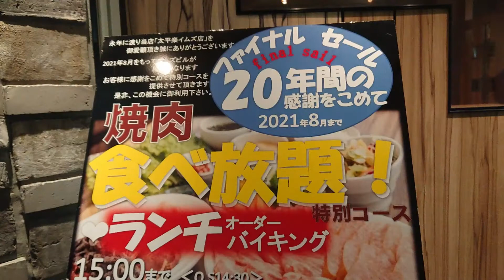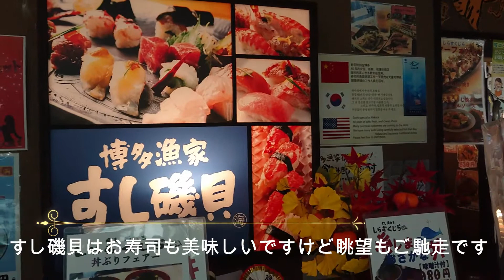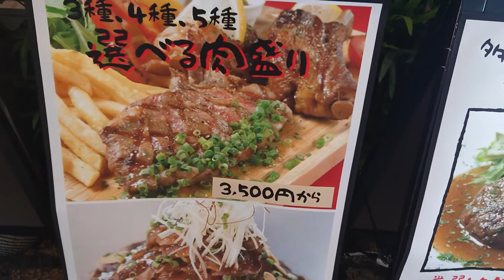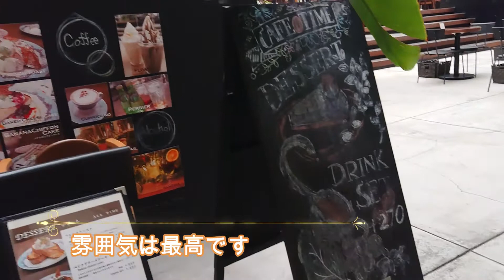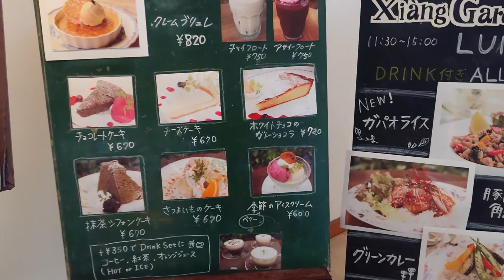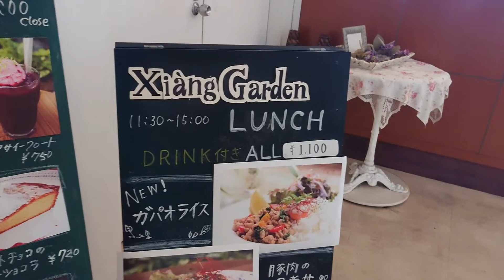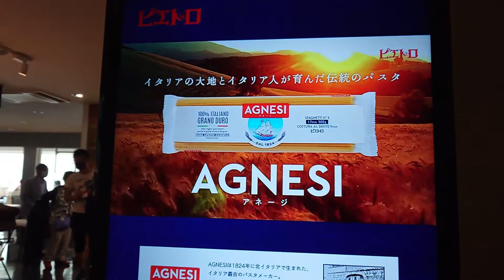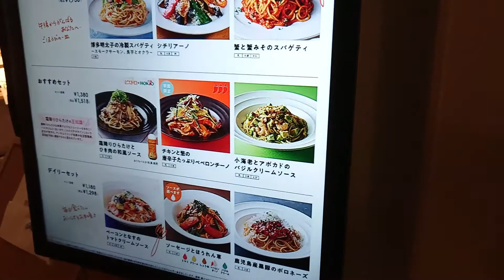「天神ビッグバン」天神イムズ13F～11F テラスダイニング TENJIN IMS TERRACE Dinig 11Ｆ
天神イムズの13F～11Fのレストランダイニングを紹介しています。
あらゆるジャンルのレストラン・カフェ・ダイニングが
有りますので、すべての人の好みに対応出来ています。
他に、ビュッフェもあり、焼き肉食べ放題はお得な料金です。
個人的にはビュッフェには行きますけど、食べ放題は行きません。
今回、夏バテ防止に、いつか終了するまでに行って見たいと思いました。
カフェで単品だけでもOKですので、一休みしたい時は
とっても素晴らしい場所です。
開放感たっぷりのイムズはお気に入りの場所です。
８月末での営業終了は惜しまれます。